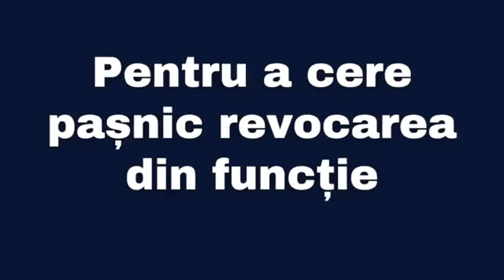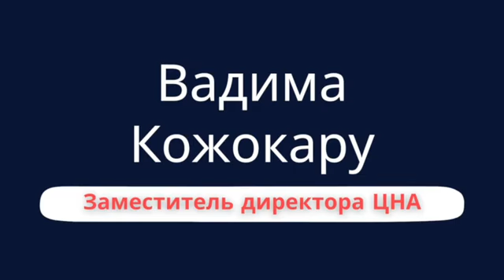Episodul 73 Spovedania Lui Rizea. 04.02.2022г.